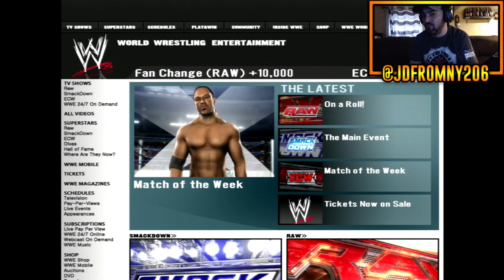WWE Smackdown vs Raw 2008 - GM MODE - JEFF HARDY VS THE BROTHERS OF DESTRUCTION (EP #4)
WWE Smackdown vs Raw 2008 - GM MODE - JEFF HARD VS THE BROTHERS OF DESTRUCTION ( UNDERTAKER & KANE) Episode #4

Gamefly 30 Days FREE with 1 Game or DVD Included!